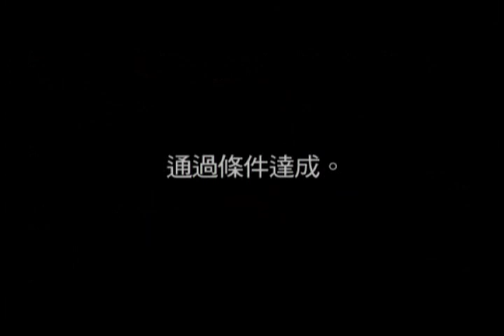死魂曲2 劇情攻略 (23) 矢倉市子 08:00 過關條件1